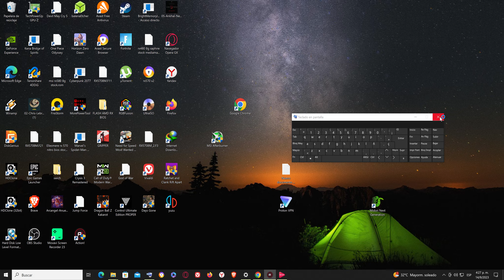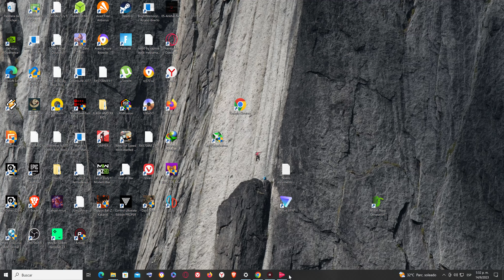Gameplay Ratchet & Clank: Una Dimensión Aparte PC en Nvidia Geforce Rtx 3080 4k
ratchet and clank rift apart pc gameplay pt br,
ratchet and clank rift apart complete walkthrough,
ratchet and clank rift apart combat gameplay,
ratchet and clank rift apart walkthrough with commentary,
ratchet and clank rift apart cordelion walkthrough,
ratchet and clank rift apart ps5 gameplay no commentary,
ratchet and clank rift apart full gameplay no commentary,
ratchet and clank rift apart pc gameplay no commentary,
ratchet and clank rift apart 100 walkthrough no commentary,
ratchet and clank rift apart pc walkthrough no commentary,
ratchet and clank rift apart 100 walkthrough no damage,
ratchet and clank rift apart - gameplay trailer ps5 4k,
ratchet and clank rift apart platinum walkthrough,
ratchet and clank rift apart ps4 gameplay,
ratchet and clank rift apart pc gameplay walkthrough part 2,
ratchet and clank rift apart ps5 walkthrough gameplay part 1,